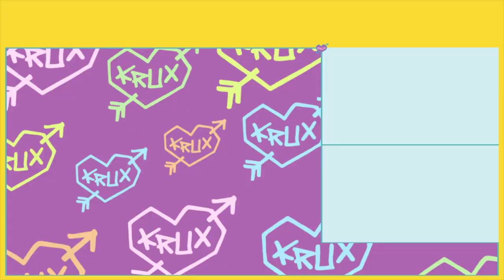Donovan Rice: Welcome to KRUX!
Join us in welcoming Donovan Rice to the Krux squad. Donovan is originally from Milwaukee but calls Donald OR home now. He's an Aquarius ♒️ and loves to skate Feral Cat Cove 🐈 When he's not skating he loves to camp 🏕 bike ride 🚲, cook 👨‍🍳 and chill with his cats 🐱🐱🐱🐱🐱

Follow Donovan on Instagram!

Follow Krux Trucks on TikTok!